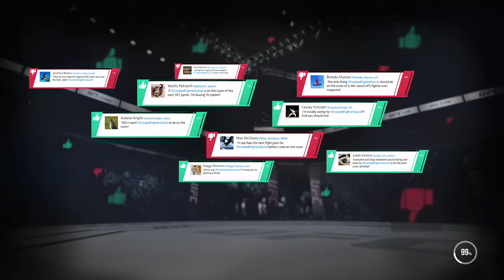UFC 3 #9 of Career Mode.